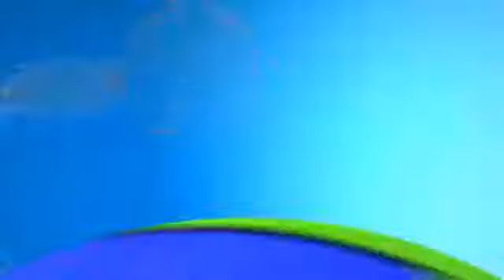Boca 4 5 Independiente: The World Football Show with Gab cotti and Mina Rzouki (Ep 16)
The emergence of Apoel, the amazing Clasura game between Boca and Independiente, the brilliance of Ronaldo and Messi, the referees in Spain, the demise of Juventus and the first weekend of.

Every Thursday, Mina Rzouki hosts an hour of chat, gossip, analysis and action from football around the World. Follow the latest updates from The World Football Show on Twitter: @STWorldFootball.

This week Mina and Gab are joined in the studio by Italian journalist Tancredi Palmeri! The trio discuss the tragic passing of Piermario Morosini, the race for La Liga as both Madrid and.